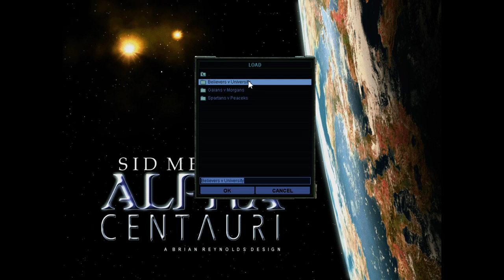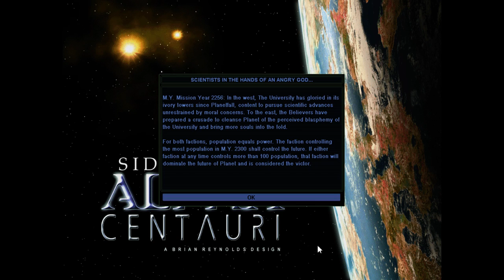DesRoin playing Scenarios in Sid Meier's Alpha Centauri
Playing the scenarios in Sid Meier's Alpha Centauri.
The first 10 minutes were lost in the abyss of Twitch, sorry cant help it, you ahve to live without my opening :( -- Watch live